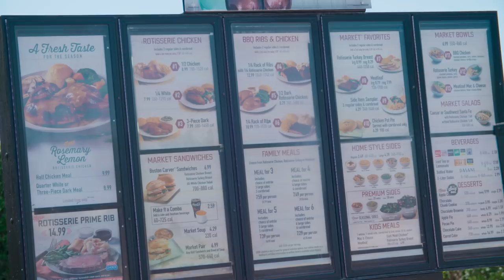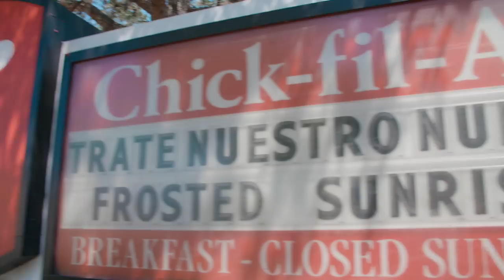Clean Fast Food: Boston Market & Chick-fil-a w/ Gerardo Gabriel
In this video, Nutrex athlete Gerardo Gabriel takes us through the drive thru at Boston Market and Chick-fil-a to show us how you can eat out and still eat clean food sources. What're your go-to's when eating out?